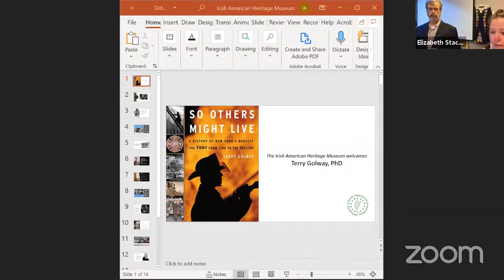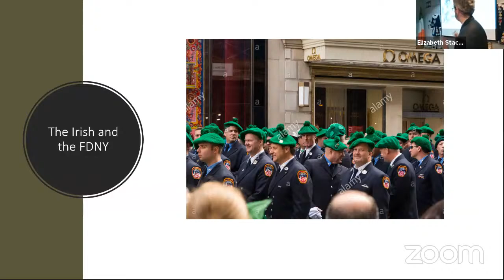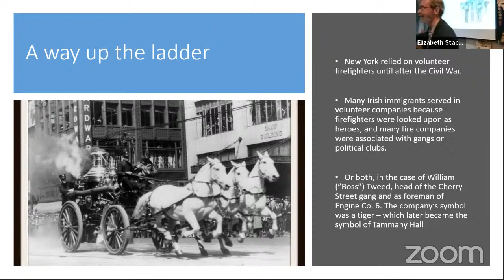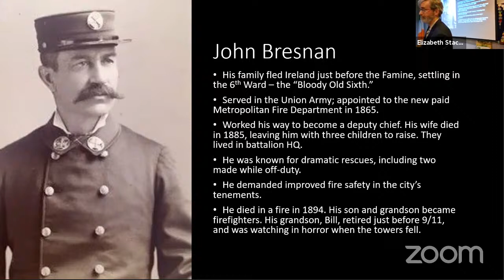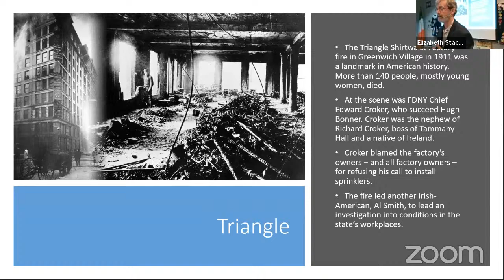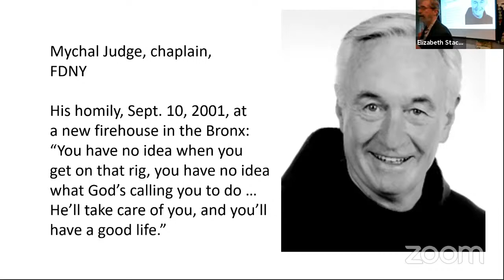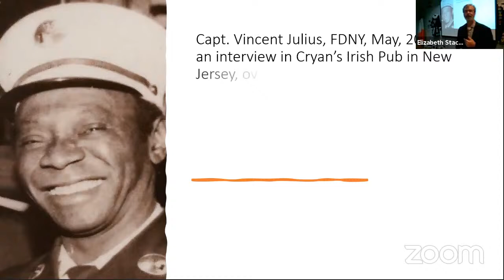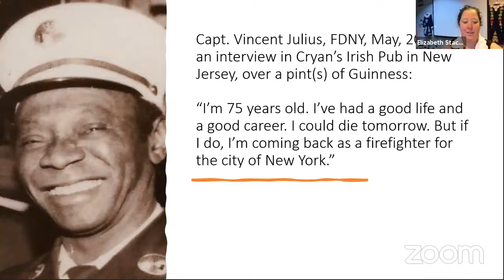"So Others Might Live: The FDNY from 1700 to the Present," with Terry Golway, PhD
On September 11, 2001, the courage and sacrifice of the Fire Department of New York inspired the nation, giving new meaning to the word “hero.” But the heroism of the firefighters was not unique to September 11 — it has been part of the FDNY’s tradition from the very beginning. From the original eighteenth-century volunteer force to the New York Firefighter unit in the Union Army, from the Triangle Shirtwaist Fire to the arson epidemic of the 1970s, to contemporary issues of diversity and efficiency, this is the first comprehensive chronicle of the FDNY in over sixty years. From America’s most ambitious public-works project of the 1700s — the building of aqueducts from upstate to help control fires — to firefighter-turned-politician Boss Tweed’s backroom politics, fire and firefighters have always been an integral part of the history of the city. Lively, gut-wrenching, and ultimately inspiring, Terry Golway's book So Others Might Live offers a new view of the building of American cities and the people who made them great.

Journalist Terry Golway, whose father, father-in-law, godfather, and uncles were all New York firefighters, tells as no one else could the story of the men and women, tragedies, and triumphs of the FDNY throughout its history.